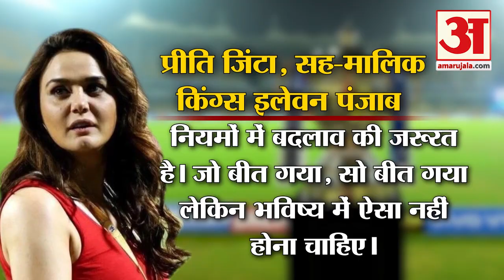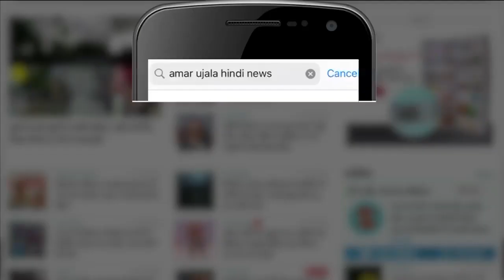IPL 2020: Short Run Case को लेकर Umpires के फैसले के खिलाफ Kings XI Punjab ने की अपील | Nitin Menon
Short Run Case में Umpire Nitin Menon के फैसले के खिलाफ Kings XI Punjab ने अपील की है। ICC का नियम इसे लेकर क्या कहता है देखिए।